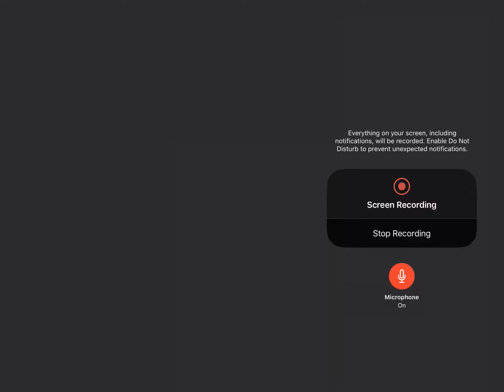A little shit in 1st Account before the event ends. (Angry Birds Epic)